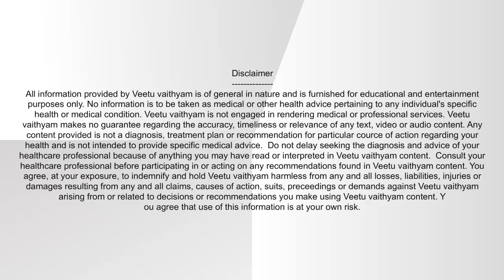Anti virus drink (HOME REMEDY) | Shiva Baanam | veetu vaithiyam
How to make a drink which gives antiviral properties for throat infections etc...Sivabaanam...sore throat..cold...steam bath..ஆவிபிடித்தல்.etc
இந்த கொரோனா காலத்தில் பயமில்லாமல் எங்கும் செல்ல இந்த சிவபானத்தை வீட்டிலேயே செய்து பாருங்கள்